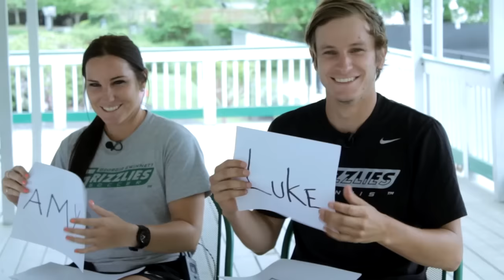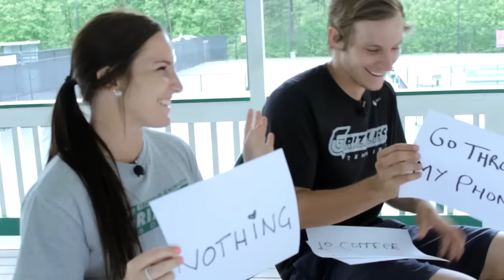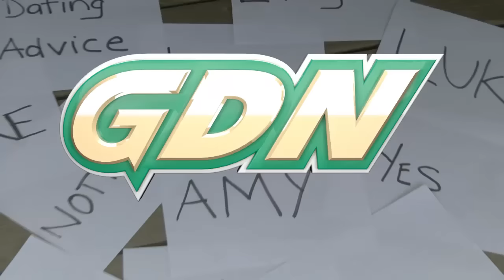Core Value Series: Sportsmanship featuring Luke and Amy Morland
The story of Luke and Amy Morland's journey to GGC and how they embody Sportsmanship toward each other.